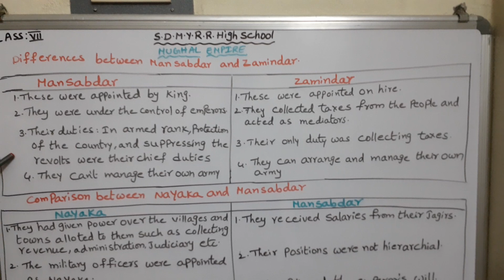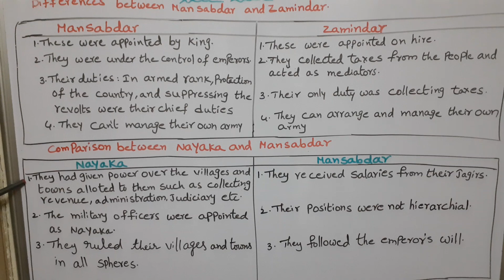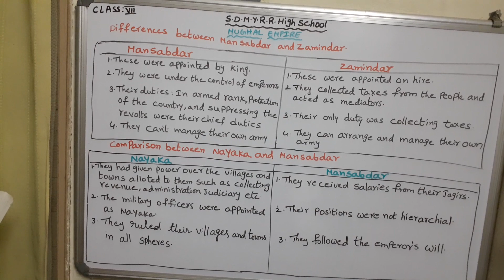SDMYRR High School 7th Social Mughul Empire Part 4